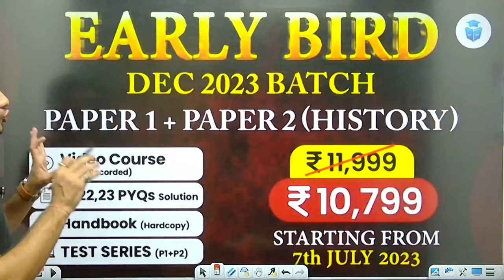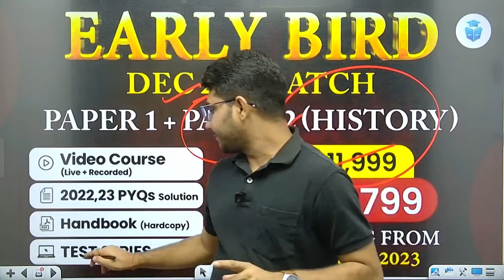UGC NET 2023 Preparation Strategy | NTA UGC NET December Preparation | JRFAdda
UGC NET 2023 Preparation Strategy | NTA UGC NET/JRF December Preparation | JRFAdda

🗓️ UGC NET JRF December 2023 Preparation Daily Classes Schedule:
🕗 08:00 AM - Concept of the Day by Aditi Mam
🕘 09:15 AM - DI/ MR by Ayushi Mam (TTS)
🕙 10:00 AM - General Videos by Yogesh Sir
🕚 11:00 AM - UGC NET Paper 1 by Rachana Mam
🕔 05:00 PM - Education by Rachana Mam (TT)
🕕 06:00 PM - Public Administration by Varsha Mam
🕗 08:00 PM - Home Science by Madhushree Mam
🕘 09:00 PM - UGC NET Paper 1 Preparation by Aditi Mam

🌟 Doubt Forum.